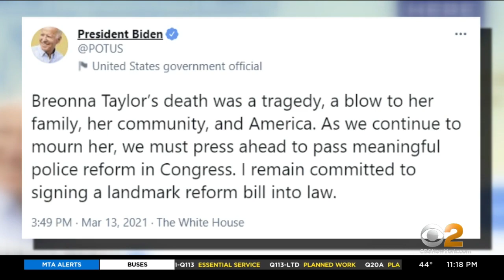Demonstrations Held In NYC, Across Country To Mark 1-Year Anniversary Of Breonna Taylor's Death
Saturday marked one year since Breonna Taylor was killed by police during a raid at her apartment. Demonstrations in her honor happened around the country, including in New York City; CBS2's Kiran Dhillon reports.